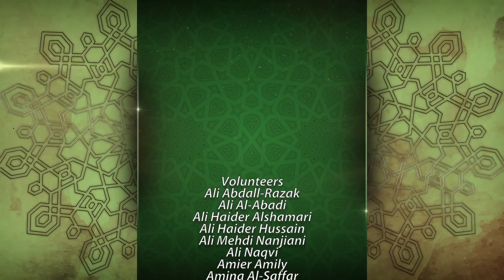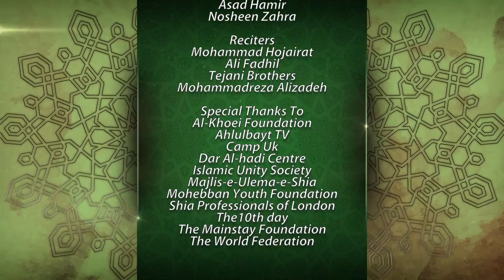Community and Collective Identity | H.E. Dr Sheikh Mohammed Ali Shomali | The Muslim Convention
The Muslim Convention 2018, Manchester

The Muslim Convention’s aim is to provide a networking platform for Shia Muslims in order to promote their spiritual, educational, social and economic well-being.

H.E. Dr Sheikh Mohammed Ali Shomali:
A Graduate of the Islamic seminaries of Qom, and has also both a BA and an MA in Western Philosophy from the University of Manchester. His publications include Self-Knowledge, which is translated into Malay, Spanish and Swahili. Ethical Relativism; an analysis of the foundation of morality, also translated in Malay. Shia Islam; origin faith and practices, also translated into Spanish and Swedish. Principles of jurisprudence; an introduction into the methodology of Fiqh. He is also co-editor of Catholics-Shia dialogue. Dr Sheikh Shomali was the resident scholar and director of the Islamic centre of England.